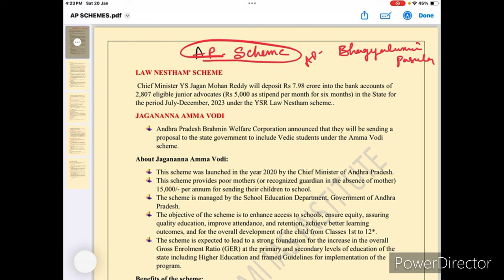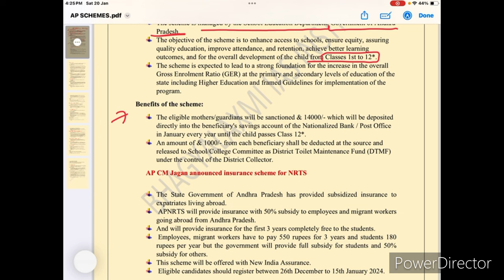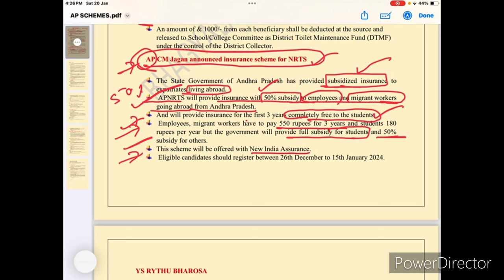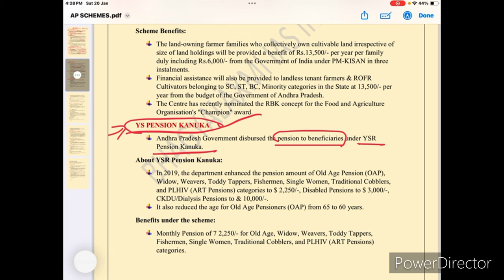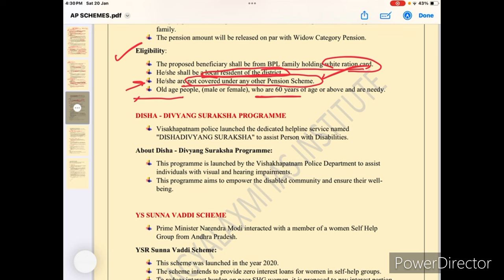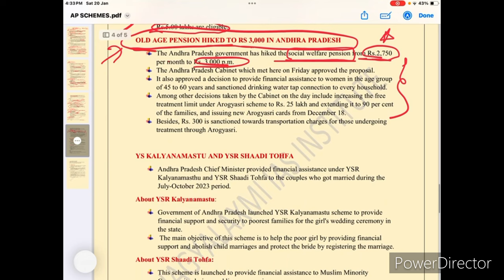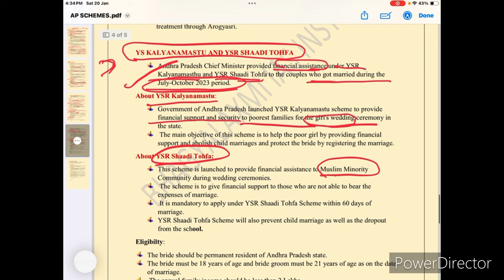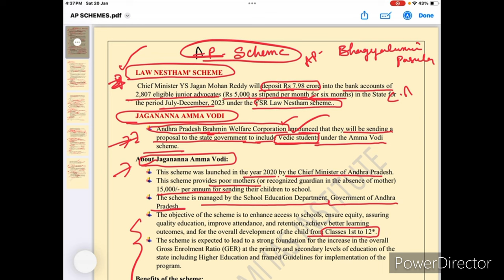AP SCHEMES & APPSC CURRENT AFFAIRS " APPSC GROUPS EXAMS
🌐 Welcome to Bhagyalaxmi IAS Institute !    TELEGRAM
           In this comprehensive video, we dive deep into the geographical intricacies of India, exploring its boundaries, surrounding nations, and the strategic significance of its diverse terrain. Whether you're a competitive exam aspirant or a geography enthusiast, this video is your ultimate guide to understanding India's geographical landscape.

🗺 Key Topics Covered:

India's International Borders
Neighboring Countries and Relations
Geographic Features and Landforms
Strategic Importance for Competitive Exams

Gain a solid foundation for geography-related competitive exams.
Enhance your knowledge of India's geopolitical dynamics.
Access valuable insights and tips for exam preparation.

Let's conquer those exams together! In this comprehensive video, we dive deep into the geographical intricacies of India, exploring its boundaries, surrounding nations, and the strategic significance of its diverse terrain. Whether you're a competitive exam aspirant or a geography enthusiast, this video is your ultimate guide to understanding India's geographical landscape.